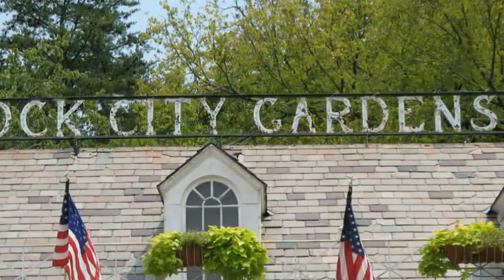Rock City Garden, Garden in Lookout Mountain, Georgia, United States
Rock City is a roadside attraction on Lookout Mountain in Lookout Mountain, Georgia, located near Ruby Falls. Ruby Falls and Rock City Gardens are both situated atop Lookout Mountain, a massive and historically significant mountain just south of downtown Chattanooga and the Tennessee River.

Rock City Garden,
Garden in Lookout Mountain,
Georgia, United States